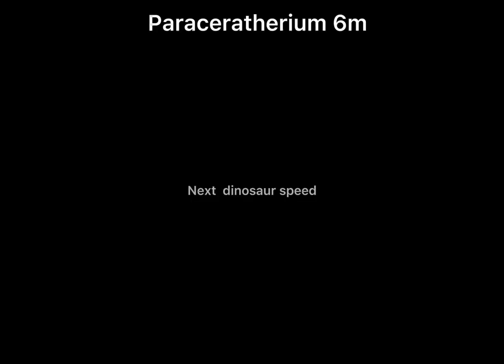Rhinoceros Species Size Comparison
Rhino species are here